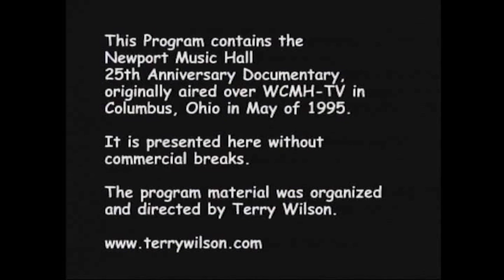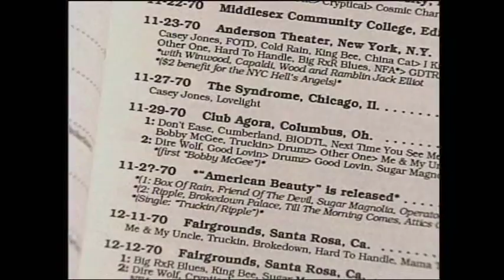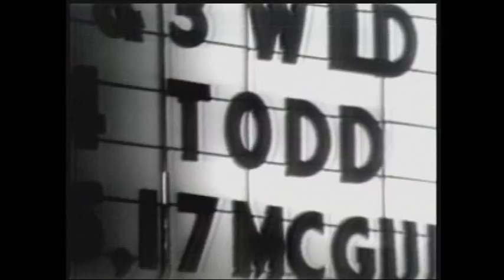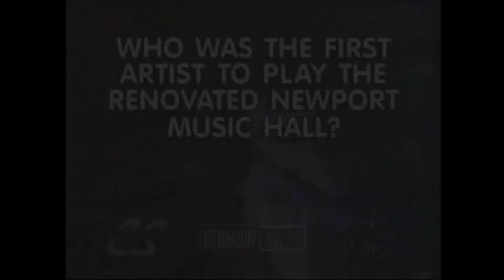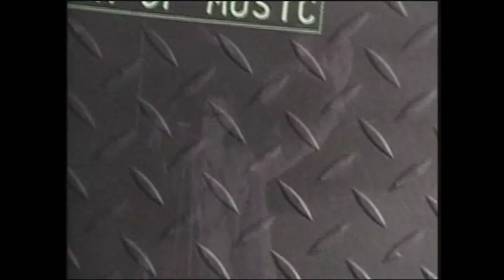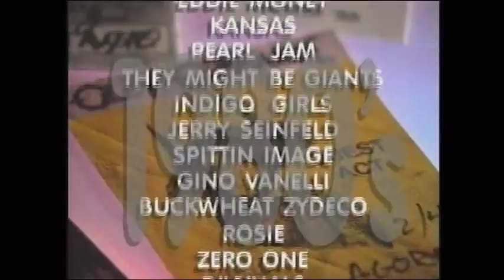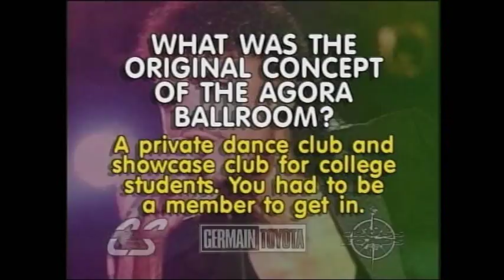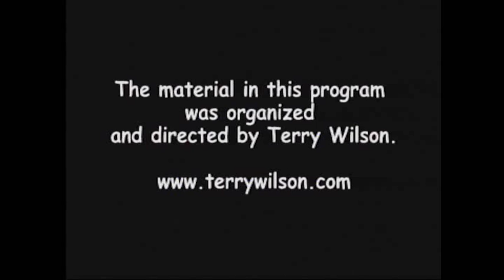Agora Ballroom Newport Music Hall 25th 1995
Directed by Terry Wilson, Edited by John Ward, Joe Martin and Bob Lyon of Lyon Video, Columbus.

Documentary with interviews spotlighting the longest running rock venue in the world; the Newport Music Hall in Columbus, Ohio.  Joe Walsh, BB King, Peter Frampton, Ted Nugent and others remember performances at the venue which opened in July of 1970.

This program aired on WCMH-TV in Columbus, Ohio in May of 1995.

No ownership is claimed, posted for research purposes only.